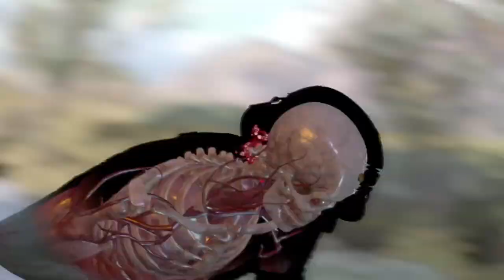Sniper elte 4 campaign